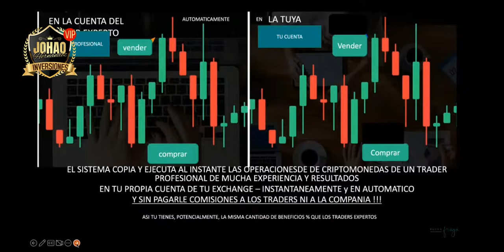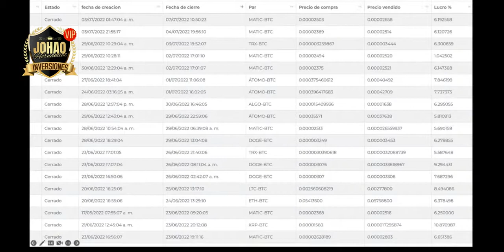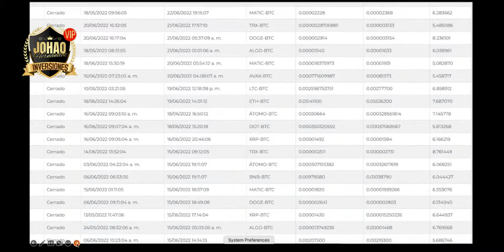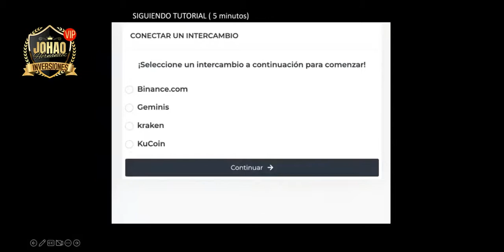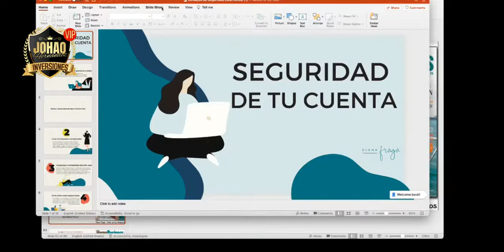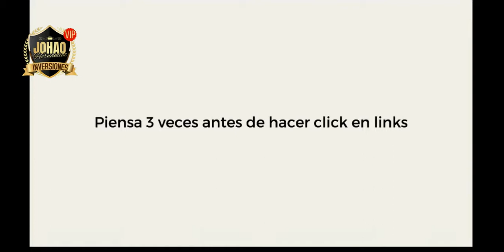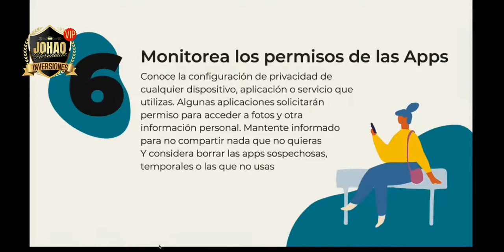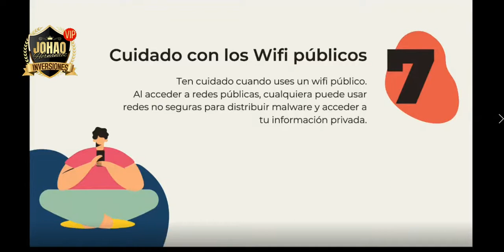🔴Liberium Crypto Gana sin enviar dinero a Nadie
*Informacion PREMIUM*

100% SEGURO | Tu TIENES El Control De Tu CAPITAL en tu BANCO de INTERCAMBIO. Exchanges